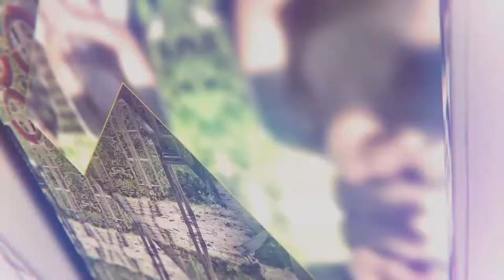Parallax Letter Slideshow [AE Template]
Parallax Letter Slideshow – an elegant After Effects project that You can use for promotional clips or intro, as well for presentation Your photo portfolio. In preview shows example of the letter mask, but you can use any other shape, a symbol or icon